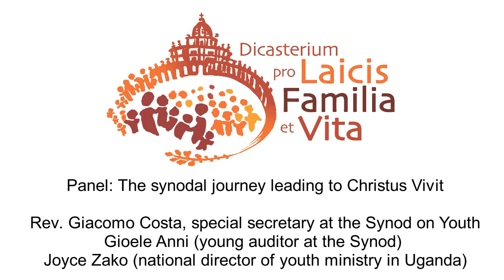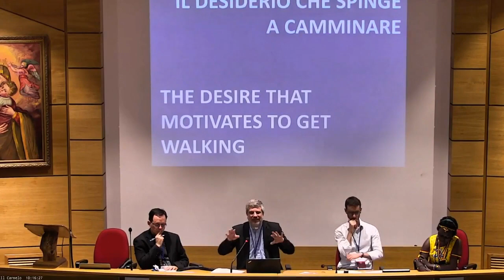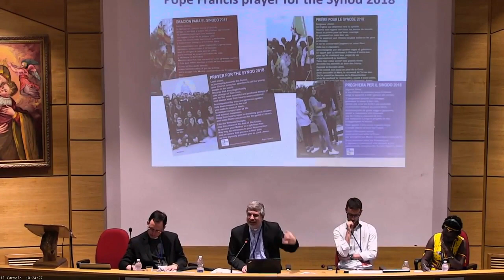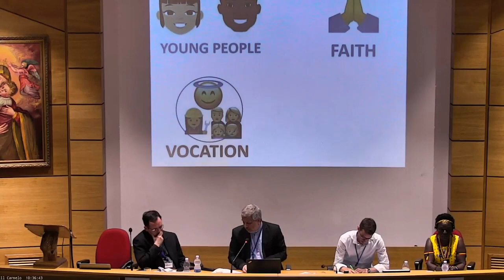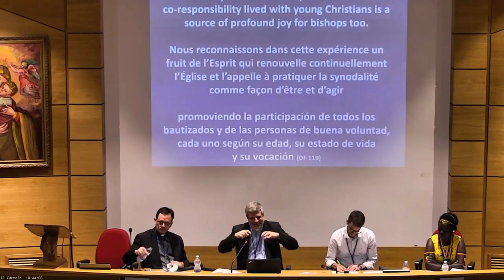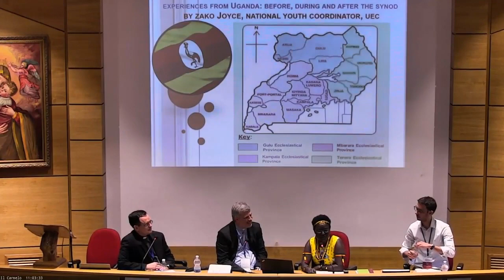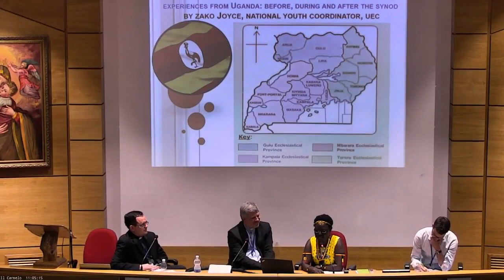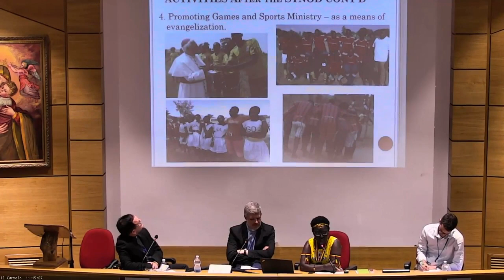The synodal journey leading to Christus vivit Rev. Giacomo Costa